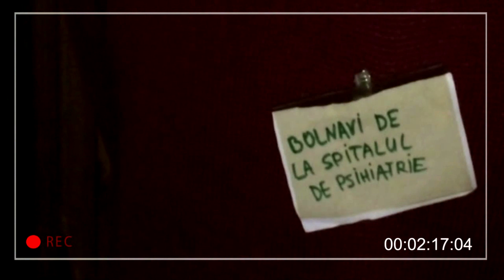Lacul Manta 1.0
Unde?